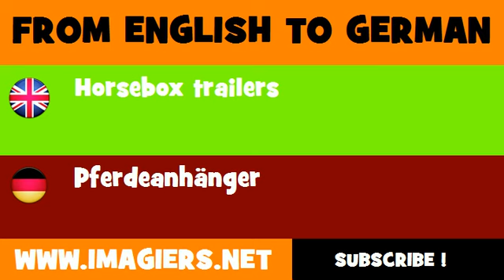DEUTSCH ENGLISCH = Pferdeanhänger